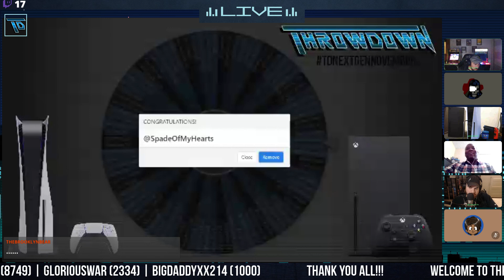PlayStation 5 Has the Biggest Launch Ever | TD312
On tonight's Throwdown, we discuss the PS5's successful launch, PS5 outperforming Xbox Series X, Xbox app coming to TV, and we review the PlayStation 5

Tonight’s Topics:

- PS5 sees the biggest launch ever
- Why is PS5 outperforming Xbox Series X
- Microsoft hints at Xbox app for TVs
- PS5 review

Thanks as always to Shawn Daley for our intro and outro music. Follow him on Soundcloud